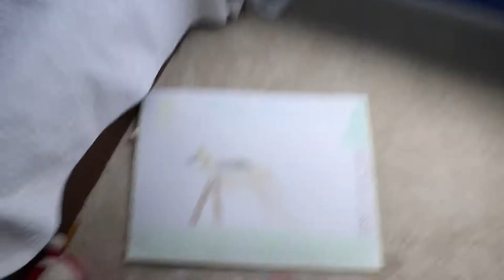OFFSEASON LADDER WORKOUT FOR SPRINTERS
Ran a down up ladder that can be used for sprinters and hurdlers! Don't go all out on the first reps like I did or else you'll jog the last 400 lol. Workout below!

400
300
200
300
400
@75% effort